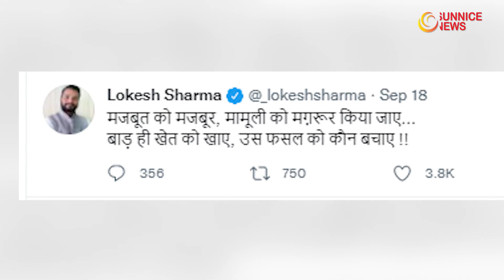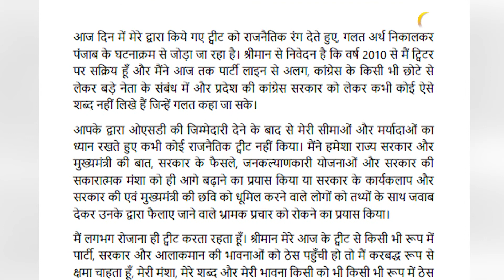Rajasthan CM Ashok Gehlot’s OSD resigns after tweet triggers controversy । lokesh Sharma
Rajasthan Chief Minister Ashok Gehlot’s OSD Lokesh Sharma submitted his resignation on Saturday night, hours after he posted a tweet which was seen as an indirect criticism of the Congress over the change of leadership in Punjab.

The tweet appeared to refer to a strong person being made helpless and a mediocre person being elevated.